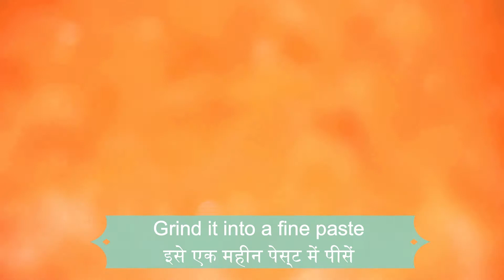homemade pizza sauce recipe| How to make pizza sauce at home | pizza sauce kaise banaye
pizza sauce kaise banaye | homemade pizza sauce recipe| How to make pizza sauce at home | pizza sauce kaise banaye
pizza sauce recipe italian, pizza sauce recipe kitchen, pizza sauce kaise banate hain, pizza sauce kaise banaye, pizza sauce banane ki recipe,

Easy Pizza Sauce Recipe | Home-made Pizza Sauce | Pizza Sauce At Home | How To Make Pizza Sauce
Easy Homemade Pizza Sauce Recipe! 5 minutes and 9 ingredients results in the best pizza sauce you will ever have! Gluten-free, paleo-friendly, dairy-free, & vegan!